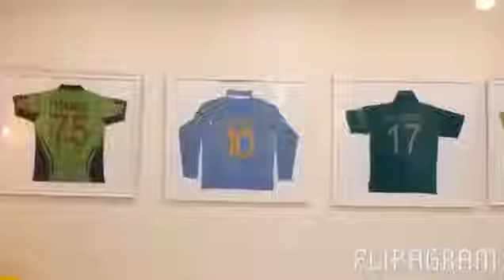Shahid Afridi basement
Beautiful bas